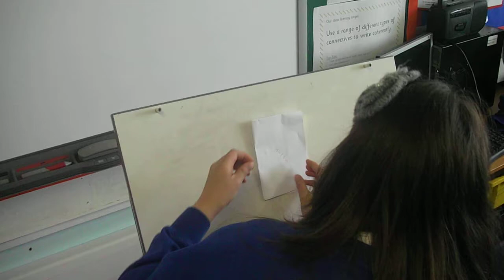World's Smallest Pencil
We show you our very small pencil